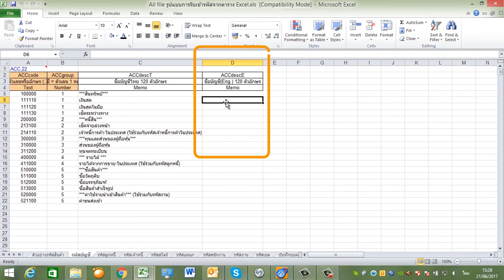MAC-5 : การสร้างรหัสบัญชี ลงตาราง excel